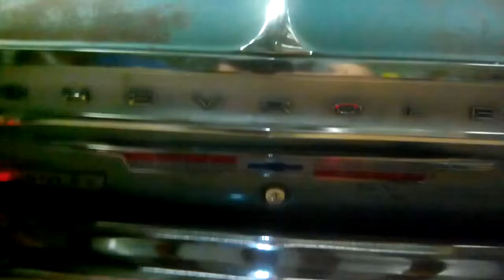64 Impala video 23 Conclusion to trunk and Taillight/panel detailing.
Video of the detailed trunk area and drip rails, the unloved areas of most cars.